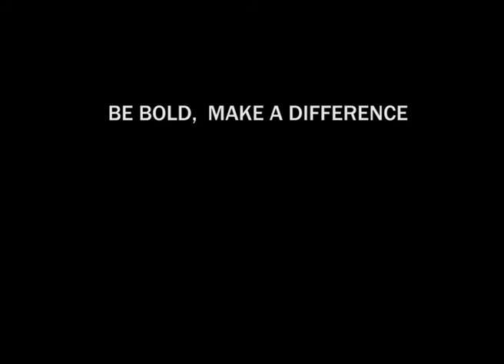Be Bold, Make a Difference